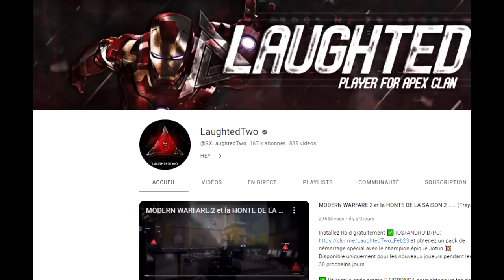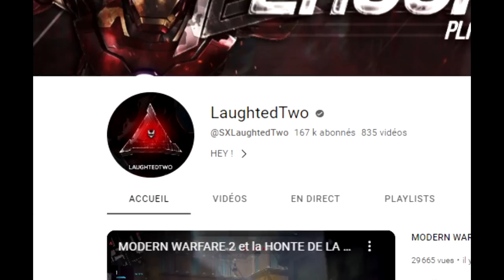ACTIVISION a tué CALL OF DUTY ..... (Ils ont fermé Black Ops 2, Modern Warfare 2 & Modern Warfare 3)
✅ Utilise le code “BLITZBLAST23” pour recevoir un cadeau de bienvenue de ma part (disponible pour les nouveaux joueurs seulement - utilisable à la création du compte ou dans les 7 jours qui suivent sponsorisé)

Aujourd'hui vidéo concernant la fermeture des serveurs Xlabs & SM2 des projets énormément attendu par la communauté Call of Duty ! Malheureusement ils ont été fermé et souhaite peut-être que la communauté reste sur MW2 2022 ou Warzone 2 ! On parle également de ce qui peut arriver grâce à Microsoft !

AUTRES INFORMATIONS :
➜ MINIAMAKER : @Thisenberg